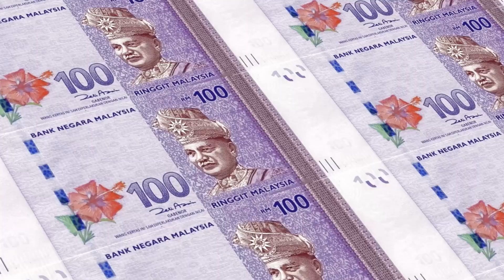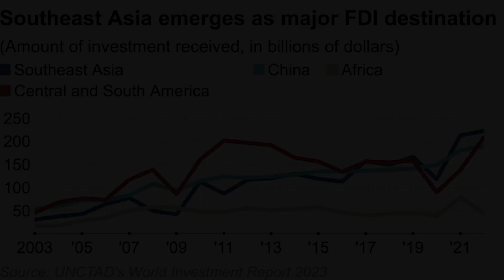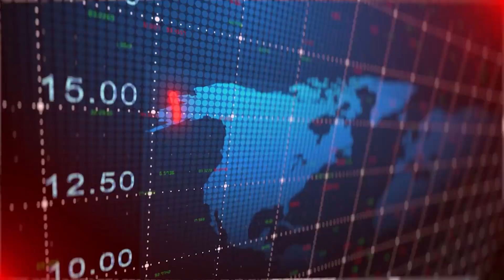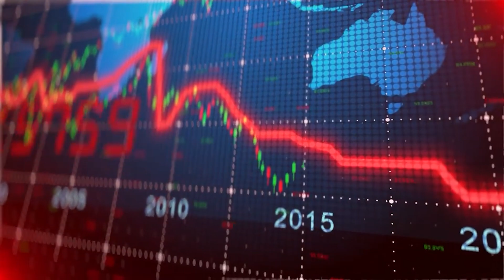Malaysia’s Tech Boom: How Billions in Investments Could Change Everything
Malaysia is attracting billions in foreign investments from global tech giants like Intel, Nvidia, and Infineon. With bold ambitions to become a semiconductor superpower, the country faces major challenges, from talent shortages to geopolitical tensions. Can Malaysia seize the moment and rise to the top of the global tech race?